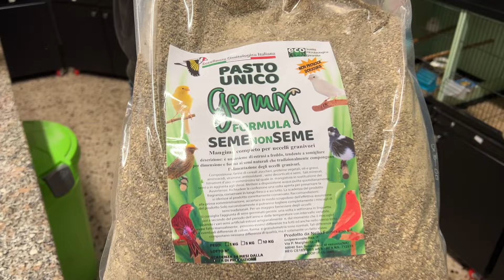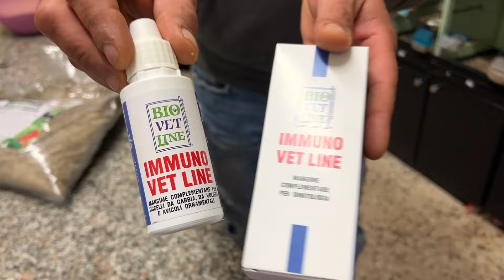Seme non seme di Nello Formisano, fatti non parole!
Buona visione!